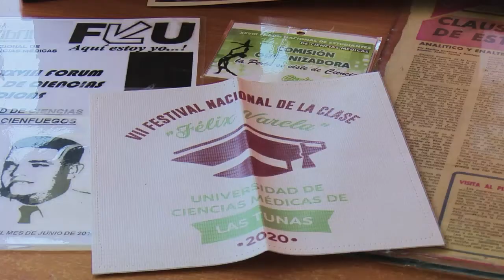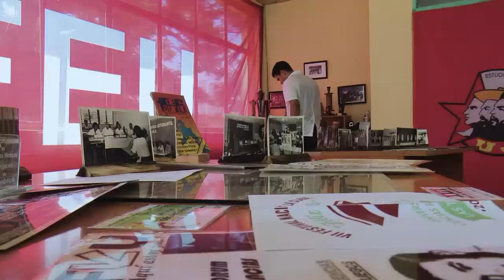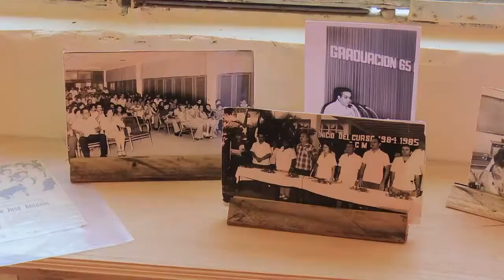Desarrolla Universidad Médica de Cienfuegos programa previo a Congreso FEU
Un amplio programa de actividades desarrolla la Universidad de las Ciencias Médicas de Cienfuegos, a propósito del Congreso de la FEU. El cónclave sesionará en esa institución desde este miércoles y hasta el viernes 21 de octubre.